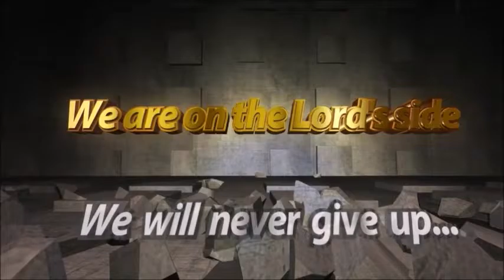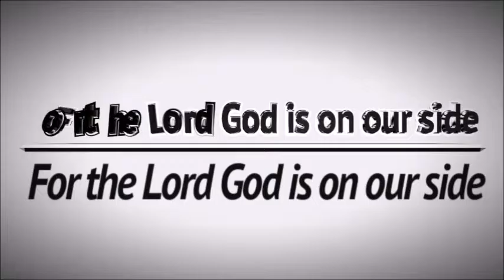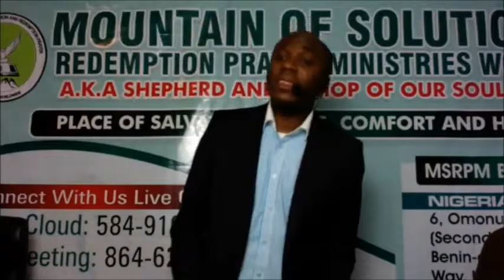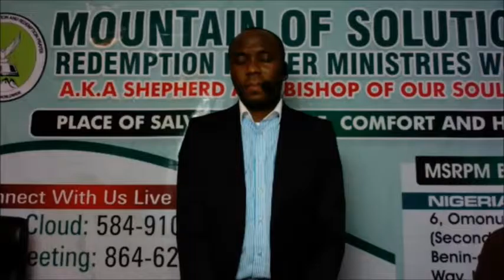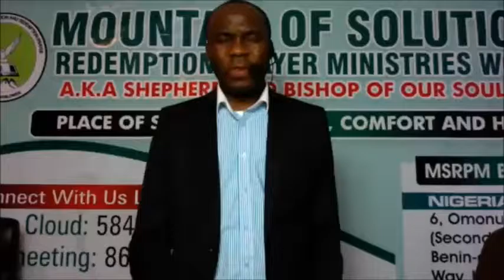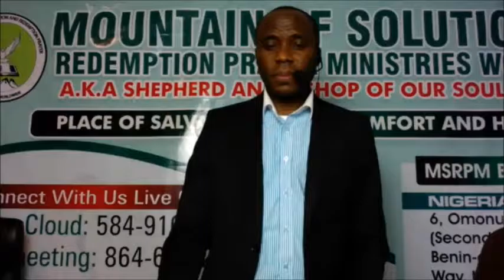Show Your Proof Of Love For Jesus Christ